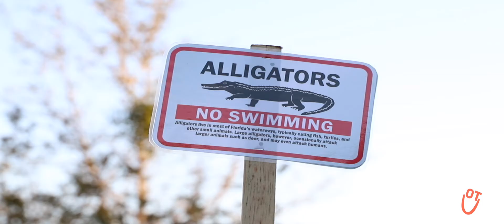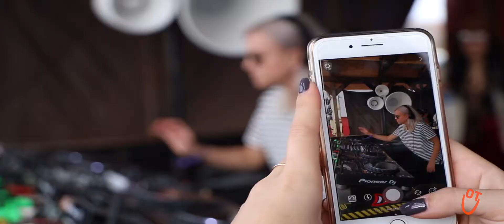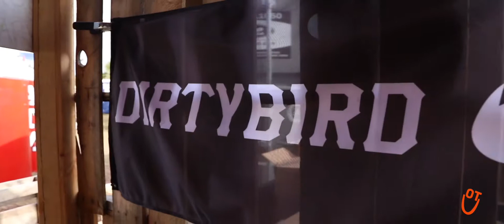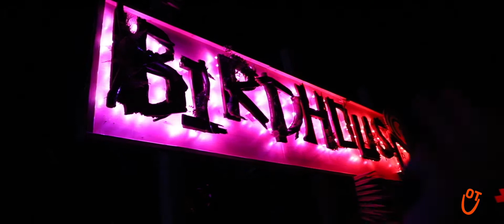Dirty Bird Campout EAST 2018 VIDEO